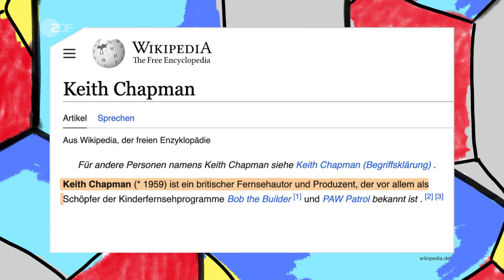Paw Patrol: Ein Fall fürs Jugendamt | ZDF Magazin Royale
Er ist der mächtigste 10-Jährige im Kinderprogramm: Ryder der Chef der Paw Patrol. Niemand sonst besitzt so viele Fahrzeuge auf einmal und hält sechs Hundewelpen unter seiner Kontrolle. Vor allem aber ist Ryder skrupellos, wenn es darum geht, seine überzüchteten Welpen zu vermarkten. Es gibt kein Produkt, was nicht mit den Gesichtern seiner Hunde geziert wird. Ein Fall fürs Jugendamt!